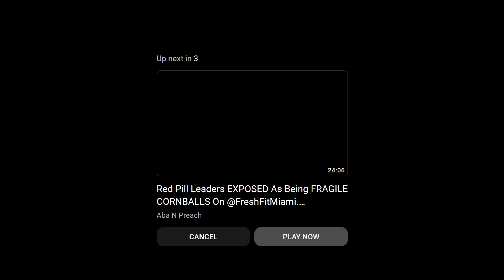YIKES! Fresh & Fit Bring On A Proud Grap*st & Laugh About What He's Done@AbaNPreach | Reaction P. 2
Reacting to  @AbaNPreach talk about @FreshFitMiami having a gr**ist on there podcast and some of the comments he said before and during the podcast. This is part 2 of 2.